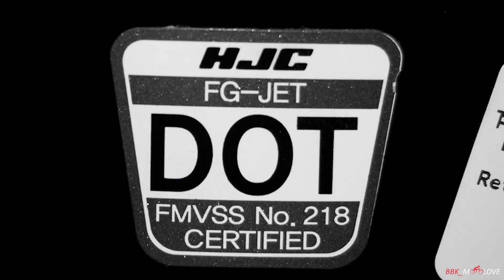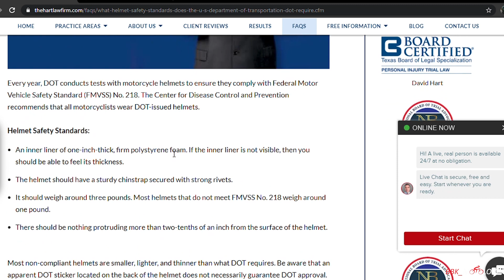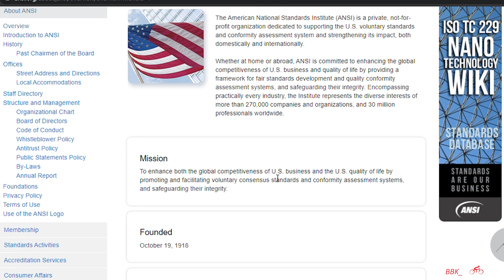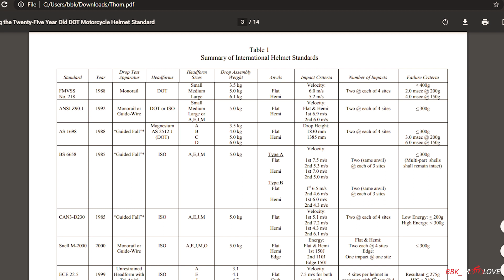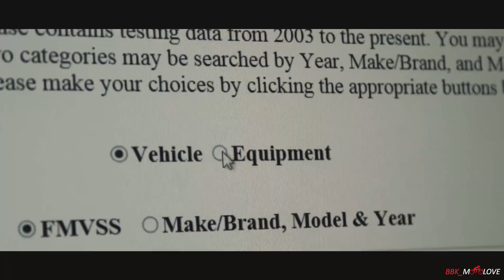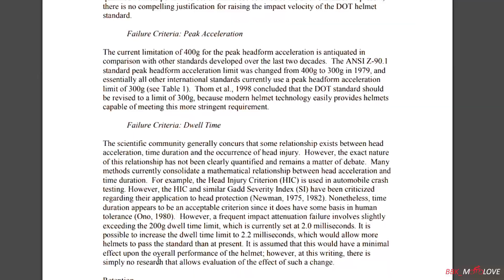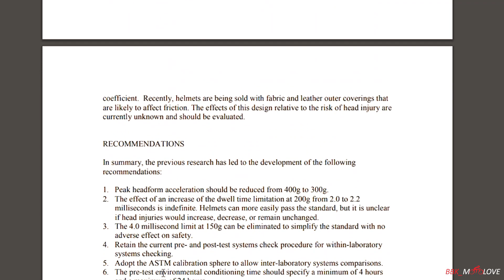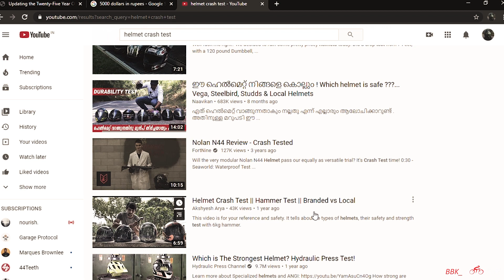DOT Helmets സേഫ് ആണോ?||DANGERS|| ft GIVEAWAY BY FOODIE TRUCK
Let's grow together program
References

Main information link

Welcome to the motolovers community
Feel free to send me a "Hi" so that we can have good conversations about our favourite topic ie, MOTORCYCLES

NCS audio credits.